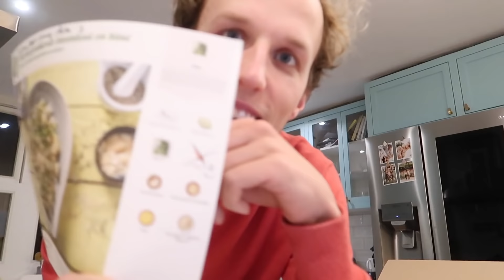ZE ZET HAAR EERSTE STAPJE? // BABY ZET EERSTE STAPJE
Hi hoi! Welkom! Wat leuk dat je een kijkje neemt op ons kanaal! We zijn Hans en Shifra, 26 & 27 jaar, en hebben in oktober 2017 onze dochter Zara gekregen! In onze vlogs nemen we je heel graag mee in ons leven.
Veel liefs, Hans & Shifra

Onze postbus:
Hans & Shifra
Postbus 252
5300 AG Zaltbommel